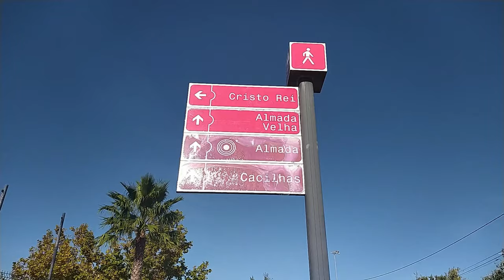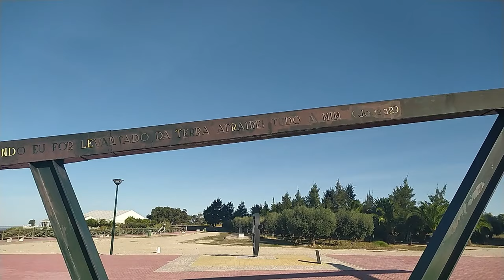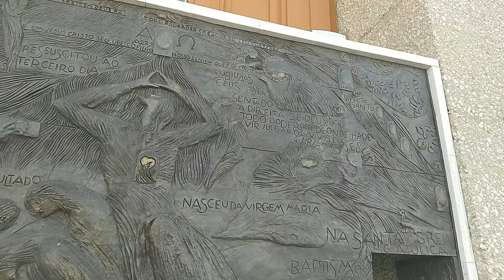SANTUÁRIO NACIONAL DE CRISTO REI: Algumas curiosidades sobre este monumento em Almada, Portugal🇵🇹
O Santuário Nacional de Cristo Rei situa-se a uma altitude de 133 metros acima do nível do Tejo, sendo constituído por um pórtico projectado pelo arquitecto António Lino, com 75 metros de altura, encimado pela estátua do Santíssimo Redentor de braços abertos voltado para a cidade de Lisboa, com 28 metros de altura, obra do escultor português Francisco Franco de Sousa. O pedestal, incluindo o pórtico, eleva-se a 82 metros de altura. O santuário e monumento a Cristo Rei constitui a maior atracção turística do concelho de Almada.

Este monumento é o melhor miradouro com vista para a cidade de Lisboa, oferecendo uma ampla vista sobre a capital e sobre a Ponte 25 de Abril. Em numerosas reportagens turísticas sobre Lisboa surge o santuário e monumento a Cristo Rei, ex-líbris de Almada.[2]

É uma das mais altas construções de Portugal, com 110 metros de altura.

A estátua de Cristo Redentor, existente no Rio de Janeiro, no Brasil, inspirou, em 1934, durante uma visita àquela cidade, o Cardeal-Patriarca de Lisboa de então, Dom Manuel Gonçalves Cerejeira, a construir um monumento similar em Lisboa. No ano de 1936, transmitiu esta ideia ao Movimento do Apostolado da Oração, com uma recepção entusiástica. Seguiu-se a sensibilização de todos os bispos do país, tendo sido obtida a proclamação oficial do desígnio no ano seguinte, na Pastoral Colectiva da Quaresma.

Perspetiva do Santuário de Cristo Rei.
O monumento a Cristo Rei foi também edificado em cumprimento de um voto formulado pelo episcopado português reunido em Fátima a 20 de Abril de 1940, pedindo a Deus que livrasse Portugal de participar na Segunda Guerra Mundial. O presidente do Conselho (primeiro-ministro) Salazar, preferiu manter a neutralidade, não tendo Portugal participado na referida guerra.[3]

A primeira pedra da construção do monumento foi lançada em 18 de Dezembro de 1949, após o fim da guerra. Foi inaugurado a 17 de Maio de 1959, dia de Pentecostes, na presença dos cardeais do Rio de Janeiro, de Lourenço Marques e de cerca de 300 mil pessoas, entre autoridades oficiais e cidadãos anónimos. Nessa ocasião, esteve também presente a imagem original de Nossa Senhora de Fátima e foi feita a consagração de Portugal aos Sagrados Corações de Jesus e de Maria. O Papa João XXIII não esteve presente na cerimónia, mas enviou uma mensagem de rádio, que foi então transmitida. Na altura, o Cardeal Cerejeira afirmou que o monumento seria sempre um sinal de gratidão pelo dom da paz.

Estação da Via Sacra no Cristo Rei.

Recinto com estátua de Virgem Maria e vista para a Ponte 25 de Abril.

A Cruz Alta e a vista sobre Lisboa.
A 25 de Abril de 1974, aqui ocuparam posições as tropas revoltosas da Escola Prática de Artilharia de Vendas Novas, com o objetivo de condicionar qualquer atividade das forças da Marinha fiéis ao regime, contra os revoltosos no Terreiro do Paço, o que se veio a verificar com a Fragata Gago Coutinho, não sendo porém necessário, recorrer às armas.

Estátua da Virgem Maria no interior da capela de Nossa Senhora da Paz.

Altar do Santíssimo Sacramento no interior da capela da Senhora da Paz.
Por altura da celebração do 25º aniversário, em 1984, foi aprovado um plano de ordenamento dos terrenos circundantes, do qual resultou a construção do edifício de acolhimento do Santuário hoje existente. Nesse edifício, funcionam ainda a reitoria e os serviços administrativos, possuindo o mesmo uma capela e diversas salas para exposições e reuniões.

Em 1999, a Diocese de Setúbal passou a tutelar o Santuário. Entre Maio de 2001 e 1 de Fevereiro de 2002, foi submetido a obras de restauro.

Você já usou o Airbnb? Cadastre-se com o meu link e ganhe até R$350 de desconto em sua primeira viagem.

Links para comprar em Portugal:
Drone DJI Combo Fly More
Iphone 12 Pro Max 256 gb
Xiaomi Redmi Note 8
Estabilizador DJI OM3 Combo
Tripé móvel PEMOTech
Microfone de lapela
Corta vento mic de lapela
Links para comprar no Brasil:
Tripé móvel PEMOTech
Microfone de lapela